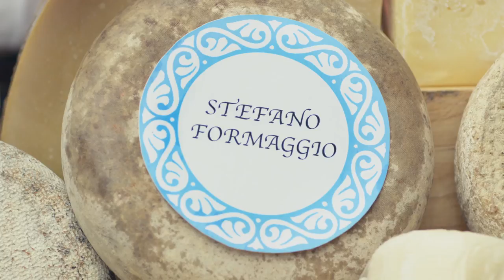Stefano Formaggio (Official Trailer)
Stefano Formaggio

A deliciously sinister short film by Darren Darnborough
Starring Alice Greczyn, Pasquale Cassalia
Mandy Amano, Amelia Jackson-Gray & Mary Tran.

In a perfect fairy-tale village, a beautiful but coy florist addicted to the enchanting local cheese, finally gets her dream date with the charming Italian artisan, who happens to be hiding more than just a secret family recipe.

Perfection is deceptive.

World Premiere at the Catalina Film Festival 2014.
Offical Selection for the Carmel Art & Film Festival 2014.